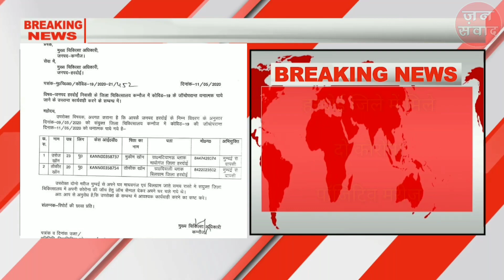हरदोई जिले में कोरोना की दस्तक, दो कोरोना पॉजिटिव मरीज मिलने से मचा हड़कंप| Dhanshu Khabar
कोरोना वायरस की दोबारा दस्तक से सहमा हरदोई जिला
कोरोना संक्रमण का मंडराया लोगों पर खतरा
कोरोना से कैसे बचें
कोरोना से बचाव के उपाय
कोरोना वैक्सीन
क्या है कोरोना की दवाई
कोरोना से बचने के लिए क्या करें
कोरोना का कहर
हरदोई उत्तर प्रदेश
hardoi up

About Chanel:

Dhanshu Khabar Channel is the most Popular Hindi News channel
The vision Of The Channel Is Sach Ka Sathi. The Promise Of Keeping Each Individual Ahed And Informed. Dhanshu Khabar Best Defined As a Responsible Channel With a Fair And Balanced Approach That Combines Pramopd Reporting Wi Insightful Analysis Of News And Current Affairs.
So Warmly Welcome To Every Subscriber And Every Viewer Of "Dhanshu Khabar". Dhanshu Khabar Is All About Latest News, p
Political News, Sports News- Social Media News- Entertainment News And More.
Exclusive News And Interviews Of Political People- Social Workers- NGO's And Celebrities.

Channel Category - News And Politics